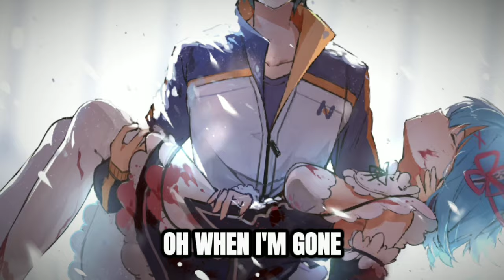「Nightcore」- Close to the sun |TheFatRat, Anjulie| [Lyrics]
By ‐ TheFatRat And Anjulie

Lyrics -

The tide is high, say goodbye, we're settin' sail
And all those midnight secrets told, we'll take 'em to the graves

Here's the link of the Artworks🎨